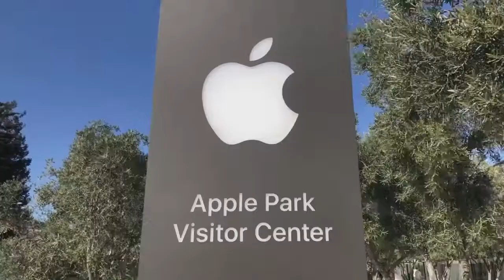Visiting Kanto Lampo Waterfall in Bali.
Visiting Kanto Lampo Waterfall in Gianyar, Bali - Mengunjungi Air Terjun Kanto Lampo di Gianyar, Bali

Hello semua,
Video kali ini menyajikan kunjungan ke Air Terjun Kanto Lampo di Gianyar, Bali.
Waterfallnya indah, banyak turis antri untuk berphoto di air terjun tapi tetap hati-hati karena jalannya lumayan licin.
Apa saja yang ada di sana? Bagaimana situasinya?
Penasaran? Yuk tonton videonya!
Tonton terus dan dapatkan manfaatnya!

Bhim adalah channel youtube dan facebook page yang menyajikan video tentang "TRAVELING, CULINARY DELIGHTS dan SHOPPING" di berbagai negara (belahan dunia) terutama:
1. Negara-negara di Asia seperti Indonesia (terutama Bali), Vietnam, Cambodia, Thailand, Nepal, dan lainnya.
2. Amerika terutama California.
3. Negara-negara lain yang akan kami kunjungi.

Video akan tayang setiap hari pukul 18.00 WIB (19.00 WITA).

Kami berharap channel Bhim ini berguna untuk banyak orang terutama penyuka traveling (jalan-jalan), kuliner (makanan) dan shopping (belanja).

Buat Anda yang mau membeli makanan dan barang-barang dari Amerika (USA) (seperti vitamin, baju, sepatu, tas dan lainnya) bisa hubungi kami via email.

Salam,
Bhim